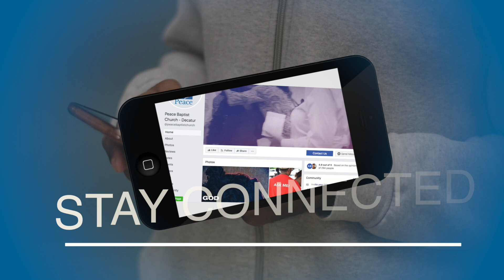PBC Weekly Announcements the Week of Nov 24th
Check out this week's announcements!
Peace Baptist Church

Led by Pastor Tyrone Barnette

4000 Covington Hwy, Decatur, GA 30032